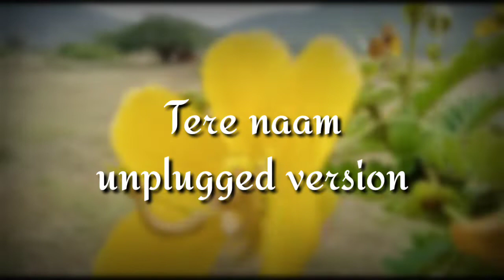Tere Naam - Unplugged Cover | Tere Naam Humne Kiya Hai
Cover creadits
Song : tere naam
Singer : prajwal p joshi

orginal creadits
song : tere naam
singer : udit naarayan
movie : tere naam
vast : salman khan